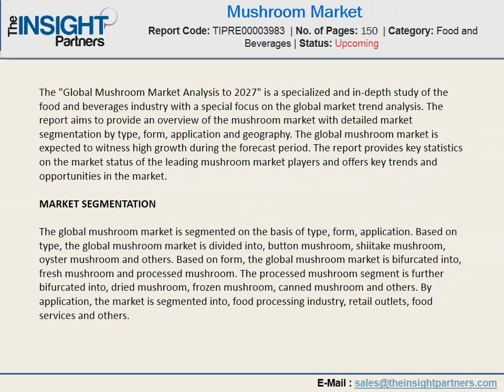Mushrooms are Classified into The Vegetable Category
The demand for mushroom is growing at a significant pace owing to factors such as an increase in consumption of processed foods and a rise in consumer awareness about health and wellness.